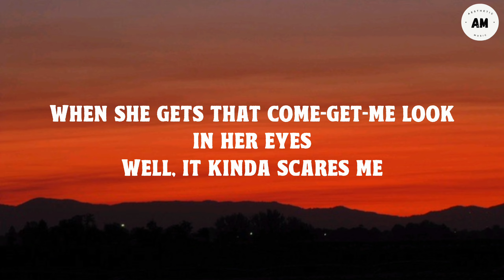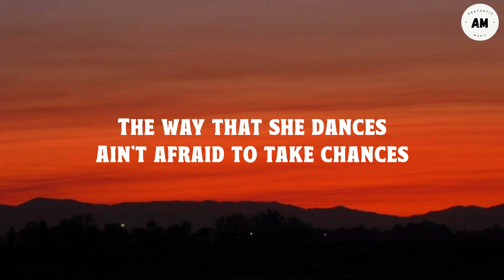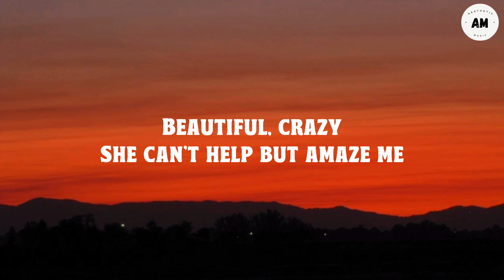Beautiful Crazy - Luke Combs (Lyrics)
Description

Hy beautiful soul.
This video is just for only promotional purpose.
Our channel is not going to be monitized.
I am promoting real artist.